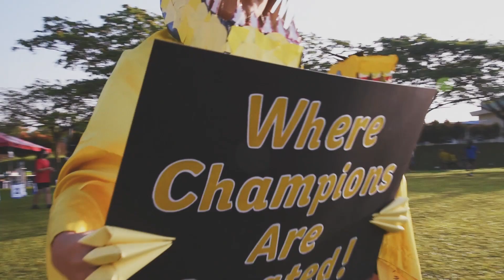2023 Tenby Ipoh Sports Carnival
The 2-day Tenby Ipoh Sports Carnival was filled with energy and spirit as our joint National and International schools came together for our annual sports day! From the opening ceremony to the final event, it was clear that everyone put their hearts into it.

It was inspiring to see students of all ages, backgrounds, and abilities competing together, cheering each other on, and celebrating each other's achievements. The sense of camaraderie and sportsmanship was truly touching.